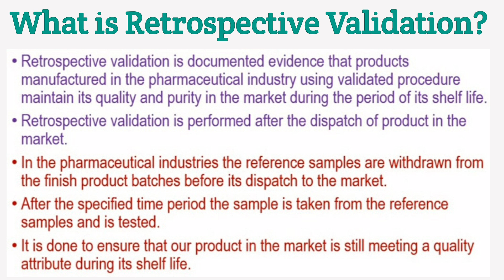What is Retrospective Validation ?,